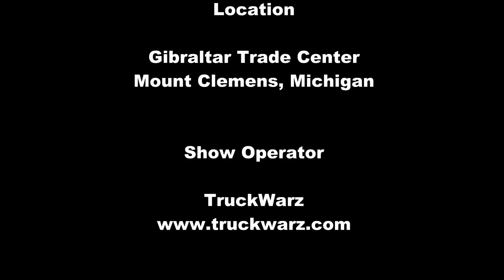Black Dodge Vs Black Chevy Pickup - Tug Of War - North View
Coverage from Truck Warz Tug O War Competition in Michigan Aug 4, 2012